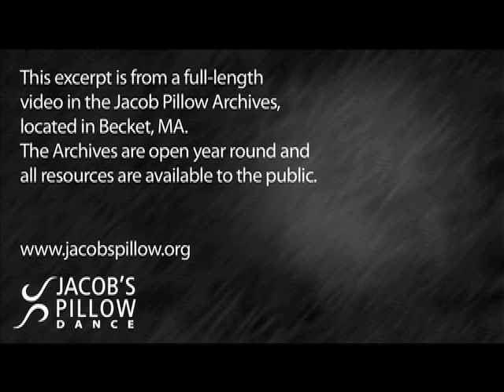Dances for an iPhone │Jacob's Pillow Dance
Choreographer and dance filmmaker Richard Daniels's project, Dances for an iPhone, uses mobile technology as a medium in order to transmit modern dance to the general public.  In this PillowTalk hear from Mr. Daniels and two of the dance luminaries he invited to perform in this unique project, Deborah Jowitt and Carmen de Lavallade.  Moderated by Pillow Scholar-in-Residence Philip Szporer.

EXCERPT from PillowTalk: Dance for an iPhone recorded July 23, 2011.

PillowTalks at Jacob's Pillow Dance feature world-renowned choreographers, dancers, authors, filmmakers, historians, and critics in live hour-long moderated discussions of the cultural forces shaping the field of dance. Curated by Jacob's Pillow Director of Preservation Norton Owen and moderated by Jacob's Pillow Scholars-in-Residence, PillowTalks use dance as a prism to explore the world at large.